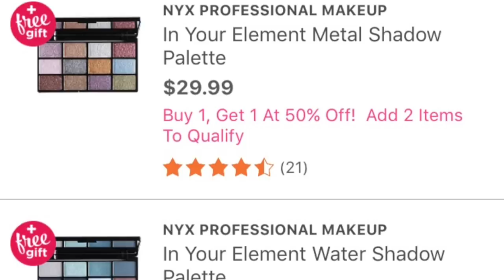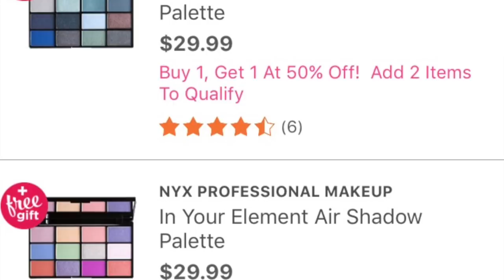Anti-Haul 3: What I'm not going to buy!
Once again, I come to you with an anti-haul (long overdue)!

Quick note: I go on a bit of a rant at the beginning. You can skip ahead to the actual anti-haul at 2:32.

I want to share with you recently released beauty products that I've decided not to buy. As much as I love trying and buying new products, I definitely don't NEED any more makeup, and even if I did, I can't possibly get EVERYthing I want...so this is my way of talking myself out of products I really don't need. I think many of these products are great, hence why I had to talk myself out of them publicly. ;) I just have a HUGE makeup collection and honestly don't need anything else. Of course that doesn't mean I'll stop shopping altogether...I just need to cut back sometimes. ;)

Here's my spiel from my first video: I feel like in the beauty community, we are constantly bombarded with new products on social media, so I think it's important to sometimes take a step back and think about whether or not we actually want/would use those products, or if we're just buying into the hype. I was actually inspired to do this after watching an anti-haul video by Kimberly Clark (see link above). Anyway, hope you enjoy this video and please let me know what you're not going to buy or can't wait to try.